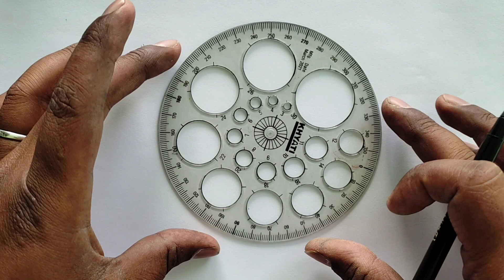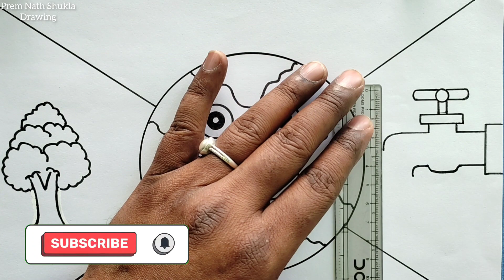World Environment Day Drawing / World Environment Day Poster Drawing Easy / Save Environment Drawing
World Environment Day Drawing / World Environment Day Poster Drawing Easy Steps /Save Environment Drawing